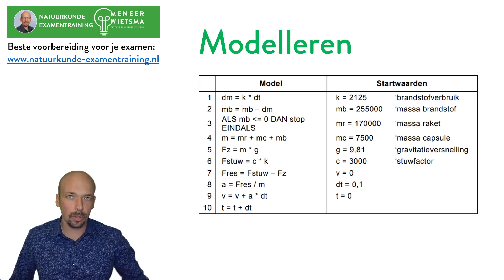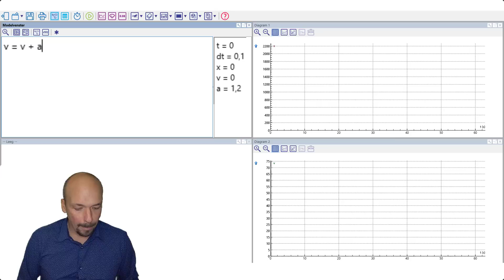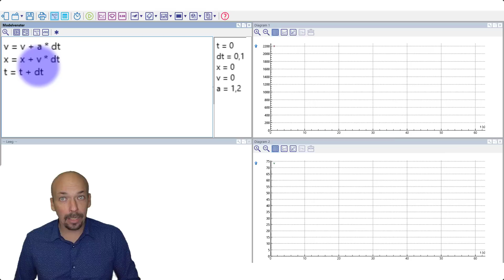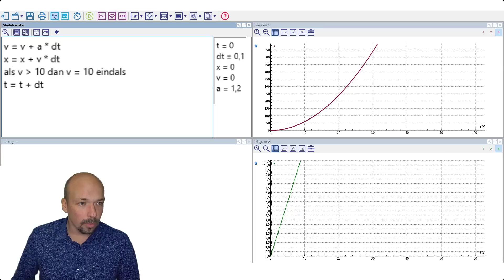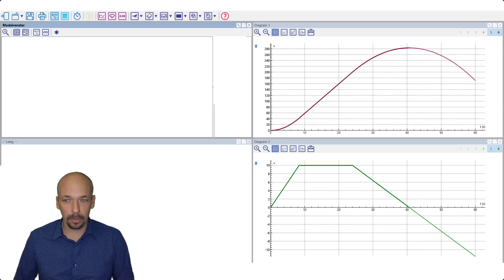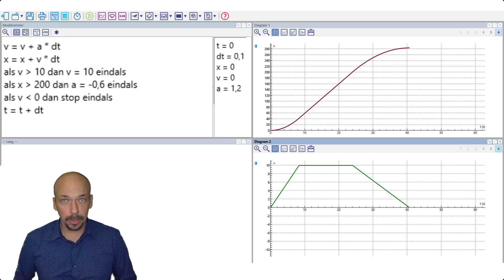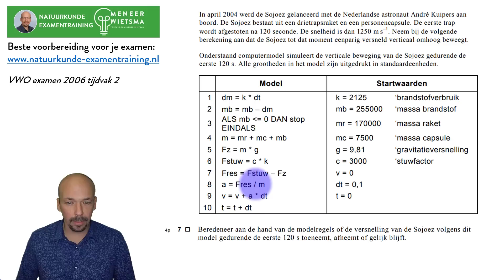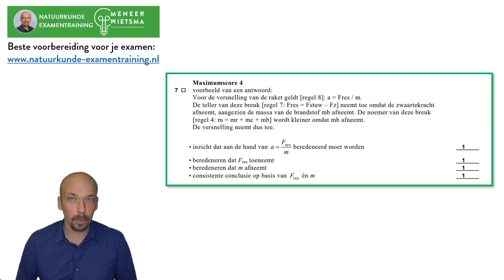Natuurkunde uitleg Algemeen: Modelleren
Inhoud video:
- Uitleg over hoe je een model maakt
- Uitleg over hoe je een model afleest
- Een oefenopgaven met uitwerkingen